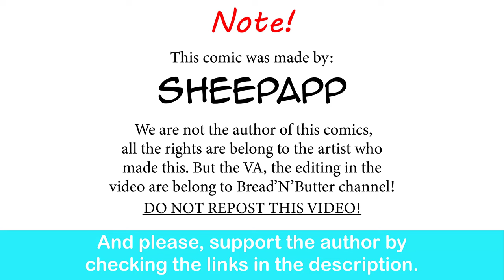Dragon Mom, Chapter 4: Sister Isadora | Sheepapp comic dub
Blessed.